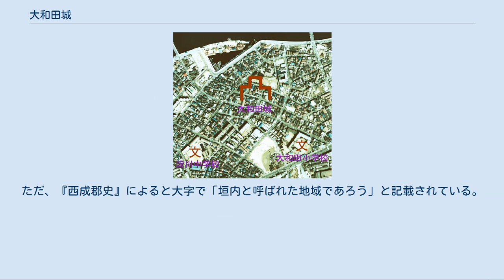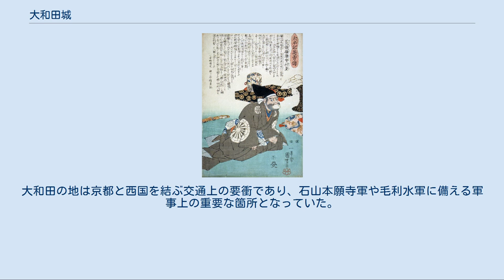大和田城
大和田城（おおわだじょう）は、大阪市西淀川区大和田4丁目から5丁目付近にあった日本の城（平城）である。
正確な位置や城郭、築城や廃城などの歴史については不明な点が多い。
もともと戦国時代に砦があった場所に、石山合戦の時に織田信長の命に本格的な城郭として築城かれたのではないかと考えられている。
 大和田城の正確な築城時期はよく解っていないが、『天文日記』によると天文5年（1536年）に中嶋五ヶ所の衆（大和田、野田、御幣島、海老江、三番）が証如に対して赦免願いを出したことが記載されている（この時の状況は天文の錯乱、飯盛城の戦い、山科本願寺の戦い等を参照）。
証如と細川晴元との間には前年の天文4年（1535年）に講和が成立していたが、天文5年に講和中であるにもかかわらず、摂津にいた細川軍を攻め敗走させてしまった。
証如はこの件を黙認したが、晴元の部将木沢長政は激怒し、中嶋に攻め込み800名が戦死した。
『大和田城考』によると「この時に、大和田にも砦があったのでしょう」と解説している。
 荒木村重錦絵図/伊丹市立博物館蔵 更に砦として明確に記載されているのが天正3年（1575年）の石山合戦の時で、石山本願寺の支城として大和田に砦を築き、荒木村重軍が駐屯していた神崎や渡辺へ攻め込み一旦敗走させたが、逆に荒木軍は本願寺軍を十三の渡しにおびき出してこれを破り、大和田や天満の砦を落していった。
翌天正4年（1576年）、織田信長は村重に命じ、尼崎城（大物城）、花隈城、能勢城、三田城、多田城、茨木城、高槻城、有岡城、そして大和田城の改修や築城をさせ石山本願寺の牽制の城とした。
この時城主となったのが村重の家臣安部仁右衛門であった。
この時の様子を『陰徳太平記』によると、 とあり、まずは石山本願寺が築き、落城後織田方が再興したことがうかがい知れる記載となっている。
 天正6年（1578年）に村重が信長への謀反に及ぶと（有岡城の戦い）、安部仁右衛門は芝山源内と談合し織田軍につくこととした。
しかし、安部仁右衛門の父と祖父が荒木軍につき、『信長公記』によると天守に立て篭もったとの記載がある。
これにより大和田城には天守があったと考えられている。
仁右衛門は一計を案じ、信長の了承の下で自分も荒木軍につくと父と祖父を安心させ、その後拘束し安土城へ送ったとされている。
大和田城はその後本来の目的である毛利水軍と石山本願寺軍の補給路を断つ重要な拠点となり、翌天正7年（1579年）に大和田城の攻城戦が繰り広げられたが、この年大地震がおこり攻城軍は壊滅し逃走した。
 大坂冬の陣布陣図 大和田城の廃城の時期は明確ではないが、慶長19年（1614年）の大坂冬の陣で、徳川軍の池田利隆隊が大和田周辺を火攻めしたが、安部仁右衛門が郷民を集め反撃し消火活動を行った。
池田利隆隊を破った仁右衛門隊であったが、その後救援に駆け付けた池田忠継隊に攻められ敗退した。
翌慶長20年（1615年）の大坂夏の陣でも大和田周辺は池田利隆隊に攻め込まれ敗退したようである。
『大和田城考』によると「推測ですが、この大坂の陣まで大和田城はあったのではないでしょうか」としている。
 また、大和田城の石碑が大阪市立大和田小学校の校庭に設置されている。
この石碑は現在地より400メートル西北西に建っていたが、市営住宅建設のため現在の地に移設された。
この石碑の裏には、 と記載されている。
恩地天舟とは当時の大和田小学校の校長であった。
この碑文ついても『大和田城考』によると「出典は不明ですが、これは誤りではないかと思われます」としている。
 大和田城推定地/国土交通省 国土画像情報（カラー空中写真）を基に作成 伊丹荒木軍記（下中に大和田の記載がある）／伊丹市立博物館蔵 大和田城の場所については、都市化が進んで遺構はなく、現在特定できていない。
ただ、『西成郡史』によると大字で「垣内と呼ばれた地域であろう」と記載されている。
大阪市の解説でも城跡は「城垣内（しろかいと）」と呼ばれた地とされ、現在の大和田5丁目の全域と一部4丁目を含む地域である。
城垣内の北西地域には少し高い場所があり、移設前の石碑があった周辺では「城の町」と呼ばれており、この周辺が城の中心ではなかったかと考えられている。
大和田の地は京都と西国を結ぶ交通上の要衝であり、石山本願寺軍や毛利水軍に備える軍事上の重要な箇所となっていた。
 なお、大阪府の大阪府の行政地図情報システムによる埋蔵文...